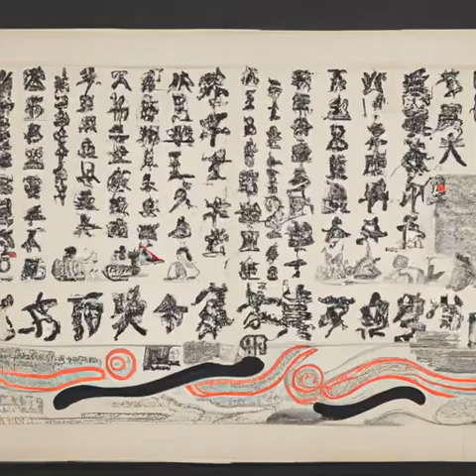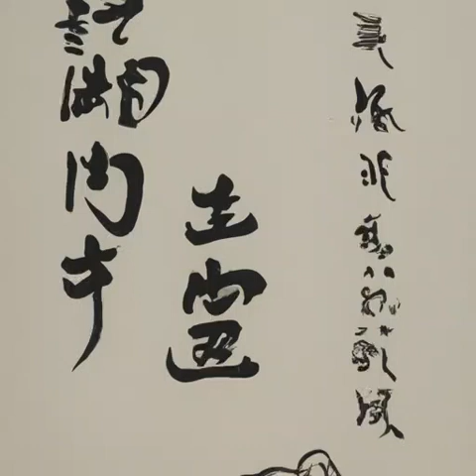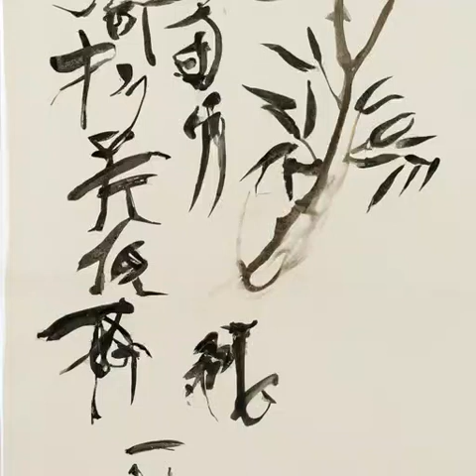第一章 倒酒七十一颗（第3卷 贺新凉《雪中悍刀行》）